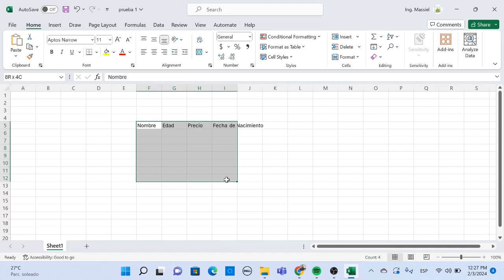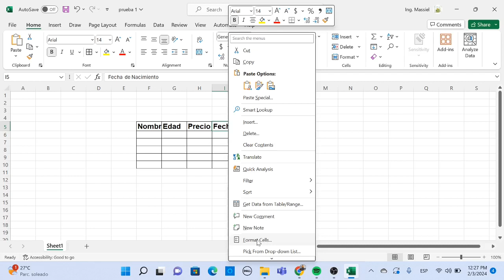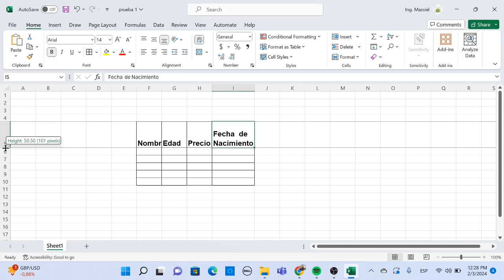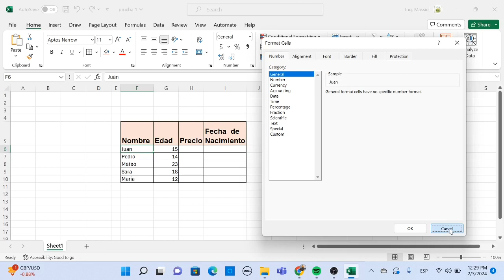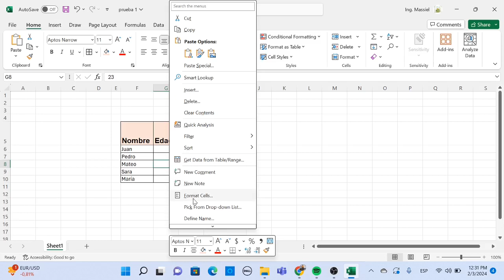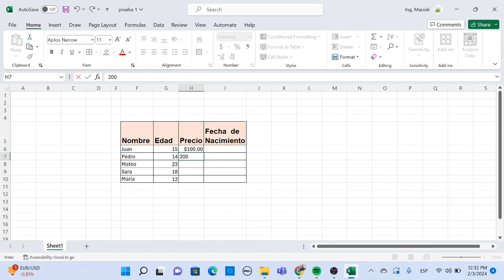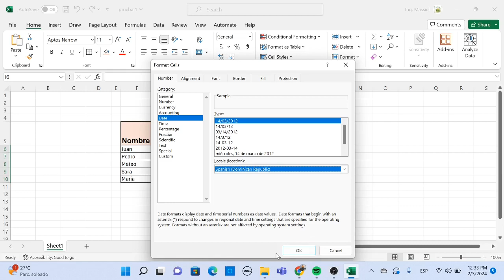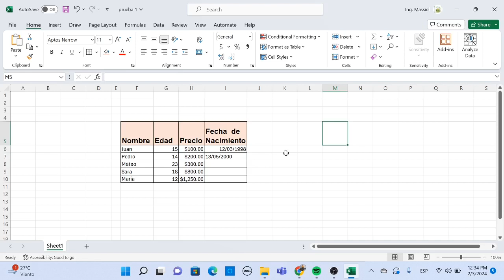Creación de tablas en Excel, insertar datos y dar formato a las celdas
Vídeo tutorial que nos enseña a crear  tablas en Excel, insertar datos y dar formato a las celdas de manera fácil